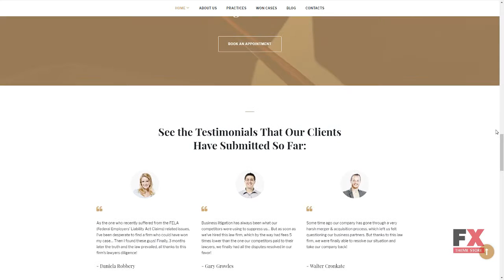Lawyer Responsive Moto CMS 3 Template TMT Wally Jon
Overview features :

 Moto CMS Version: 3.2.1 Moto CMS Widgets: Menu Google Maps Media library Presets Builder Additional Features: Google Web Fonts Social Options Background Options Google Analytics Google Webmaster Tools Iframe Global Website Settings Additional Info: Well Documented Animation: HTML plus JS Lazy Load effect Coding: CSS 3 HTML 5 JQuery LESS AngularJS Sass Features: Admin Panel Bootstrap Optimized Source Code Premium Responsive Visual Editor Functionality: Blog Gallery Script: Carousel Slider Grid Language support: English French Spanish Russian Deutsch Japanese Swedish Italian Dutch Ukrainian Portuguese (Brazilian) Polish Layout: Flexible Media: Audio Player Video Integration Video Player Media Library File Manager Web Forms: Contact Form Software and Hosting Requirements Curl Curl is used in command lines or scripts to transfer data. The mod_rewrite Apache module The mod_rewrite module used to rewrite requested URLs on the fly. MySQL 5.1+ For database management. PHP 5.4.04, 5.5.09+ or 5.6+ For processing pages and scripts on the server. Spl Standart PHP Library Support. Reflection For reverce-engeneering of classes, functions, methods and modules. GD Graphic library with functions to working with images. Json To transmit data objects consisting of attributevalue pairs. PDO_MYSQL